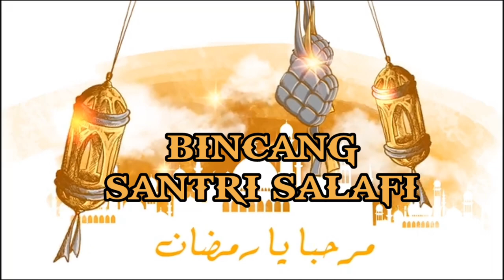BINCANG SANTRI SALAFI || " FILOSOFI SANTRI "